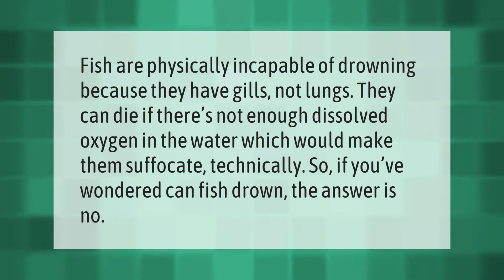Do sharks really die if they stop moving?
00:00 - Do sharks really die if they stop moving?
00:37 - Can a fish drown?

Laura S. Harris (2021, May 30.) Do sharks really die if they stop moving?
    AskAbout.video/articles/Do-sharks-really-die-if-they-stop-moving-249717